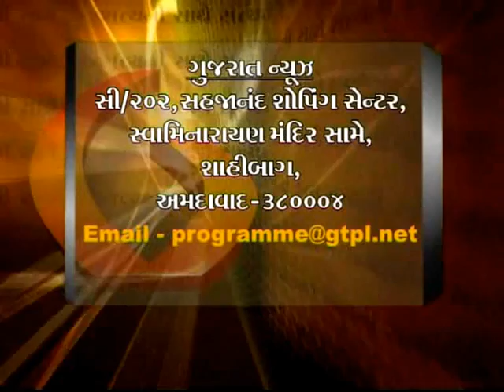Bollywood Movie Actress Neena Gupta Interview by Devang Bhatt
Bollywood Movie Actress Neena Gupta Interview video by Devang Bhatt
Neena Gupta (born 4 June 1959) is an Indian film and television actress and director-producer. She won the 1994 National Film Award for Best Supporting Actress for Woh Chokri. She is a popular actress in Indian commercial cinema, but it is her work with art filmmakers of India, like Shyam Benegal that got her recognition as an actress of considerable repute. She did a guest appearance in the TV Series; Shrimaan Shrimati. She also hosted the Indian version of the television quiz show The Weakest Link, Kamzor Kadii Kaun.
Neena Gupta was born in Delhi to R. N. Gupta and attended the Lawrence School, Sanawar.She completed her Masters degree in Sanskrit and went on to do her M.Phil in the related subject.
Gupta has made appearances in several international films, such as Gandhi (1982), in which she played the niece of Mahatma Gandhi, and the Merchant Ivory films The Deceivers (1988), Mirza Ghalib(1989) In Custody (1993), and Cotton Mary (1999).
She starred along with Madhuri Dixit in Khalnayak (1993); she was featured in the popular song "Choli ke peeche" in the movie. She has made the telefilms Lajwanti and Bazar Sitaram (1993), which won the 1993 National Film Award for Best First Non-Feature Film.
Her big break on television came with Khandaan (1985), Gulzar's Mirza Ghalib (1987), a TV miniseries, followed by Shyam Benegal's Bharat Ek Khoj (1988) and later Dard (1994 DD Metro), Gumraah (1995 DD Metro), Saans (Star Plus), Saat Phere (2005), Chitthi (2003), Meri Biwi Ka Jawab Nahin (2004), and Kitani Mohabbat Hai (2009).
She also hosted the Indian version of the TV series The Weakest Link, Kamzor Kadii Kaun (Star Plus), and appeared in Jassi Jaissi Koi Nahin (Sony TV), which gave her considerable popularity.She has directed successful TV series, such as Saans (1999), Siski in (2000) and Kyun Hota Hai Pyarrr. She played the role of Shubha, one of the four women main leads in Ladies Special, a daily soap on Sony TV. She is now seen in Dil se Diya Vachan as Doctor by profession & mother-in-law of the lead character Nandani aired on Zee TV from Monday to Friday at 7pm.
She also ran a theater production company, 'Sahaj Productions' with actor, Rajendra Gupta, and acted and produced Hindi play Soorya Ki Antim Kiran Se Soorya Ki Paheli Kiran Tak. She has also had some roles in Rishtey which was aired on Zee TV during 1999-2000.
She had a relationship with former West Indian cricketer Vivian Richards in the 1980s, from which she has a daughter, Masaba Gupta, a fashion designer. She was also involved in relationships with Alok Nath and Sharang Dev. On 15 July 2008, she married New Delhi-based Vivek Mehra, a chartered accountant and Partner with PwC India in a secret marriage in the United States.